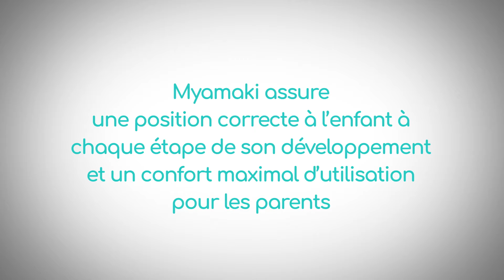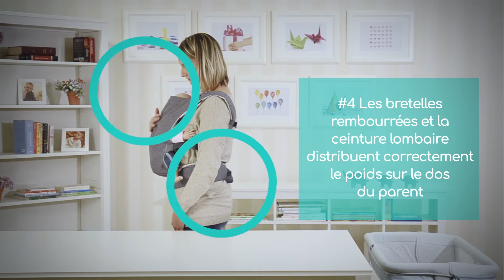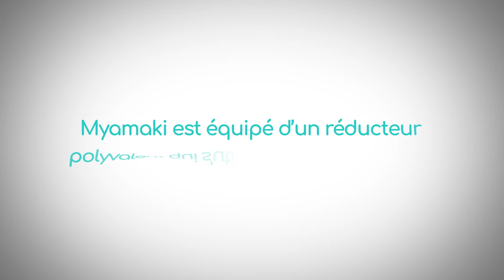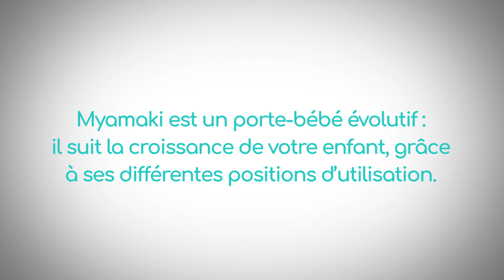Comment utiliser le porte-bébé Myamaki - Chicco (Français)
Le porte-bébé physiologique et évolutif Myamaki, recommandé par l'IHDI (Institut International de la Dysplasie de la Hanche) comme adapté pour les hanches de bébé, garantit la position M des jambes de l'enfant, soutient la tête de bébé avec le plus grand confort et s'adapte naturellement à la croissance physiologique de bébé grâce à ses ouvertures sur le devant. Visionnez la vidéo pour découvrir comment l'utiliser.

Depuis 1958, Chicco propose des solutions spécifiques et sûres, conçues pour accompagner les parents dans l'extraordinaire chemin de croissance de leurs enfants, jour après jour, dès leur naissance.
Au cours de ces 60 années, Chicco a été aux côtés des mères et des pères pour leur apporter des réponses simples et efficaces, en établissant un dialogue constant avec eux et, grâce à l'Observatoire Chicco, avec divers experts du monde scientifique médical, en recherche continue d'innovation.
Aujourd'hui, Chicco est l'une des 10 premières marques italiennes de biens de consommation dans le monde et est présente dans plus de 120 pays avec la même passion d'il y a 60 ans et l'objectif de toujours: être là où il y a un enfant.